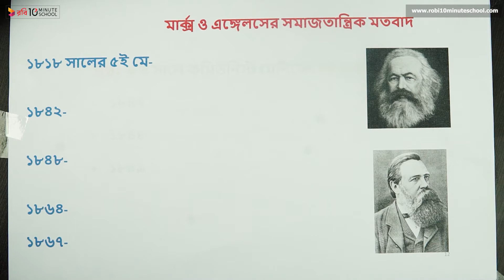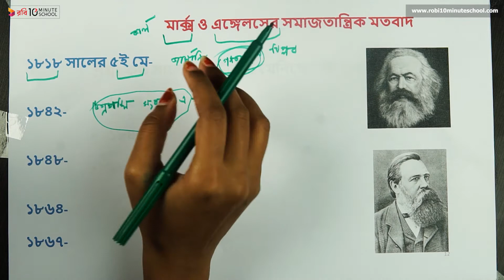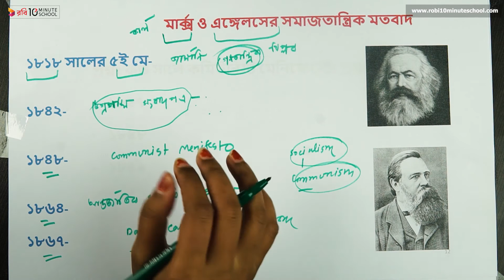০৪.০৮. অধ্যায় ৪ : বলশেভিক বিপ্লব - কার্ল মার্ক্স ও ফ্রেডেরিক এংগেলস [HSC]